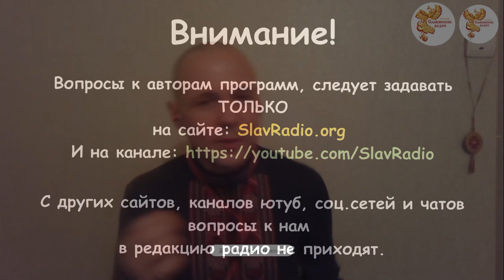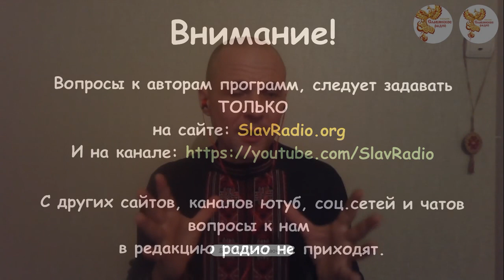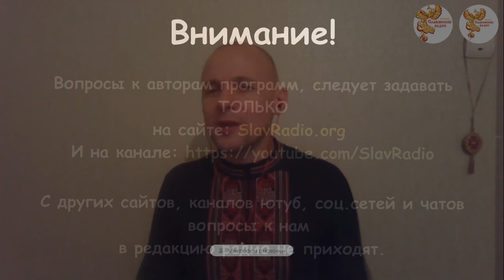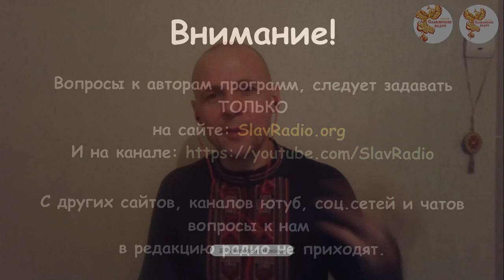Восстановление сил. Снятие стресса. Часть 1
13 февраля 2018 г. в 19:30 МСК
на Народном Славянском радио состоялся эфир на тему: Восстановление сил. Снятие стресса

Автор-сказитель - Артём Ива

В век "стресса" современный человек постоянно сталкивается с факторами, выводящими его из состояния гармонии и спокойствия. Многочисленная реклама, опутывая и насаждая манией потребительства, всё больше выбивает из зоны комфорта. Постоянная нехватка денег вынуждает человечество ввязываться в кредиты, тем самым усугубляя и так неблагоприятно сложившуюся ситуацию!
Но выход есть!
В передаче мы расскажем как восстановить силы, укрепить здоровье, и сохранить прекрасное самочувствие и молодость с помощью системы Сампо. Вы укрепите не только взаимоотношения с окружающими, но и наладите быт и гармонию в семье, а также восстановите материальное благополучие!
Быть Добру!

Вы можете оказывать помощь "радио":

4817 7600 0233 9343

Webmoney
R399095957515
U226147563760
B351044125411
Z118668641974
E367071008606